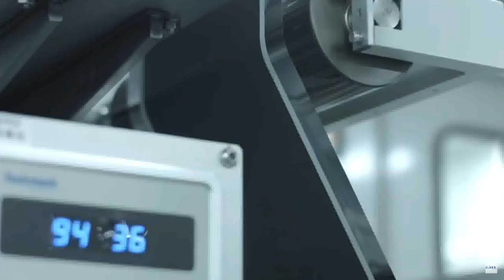세계 배터리 시장, 中 CATL독주... LG엔솔과 격차 11.3%p 벌려 (20211229)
# 세계 배터리 시장, 中 CATL독주... LG엔솔과 격차 11.3%p 벌려